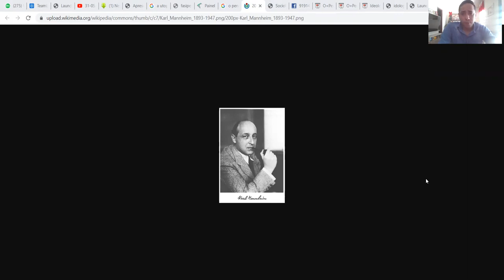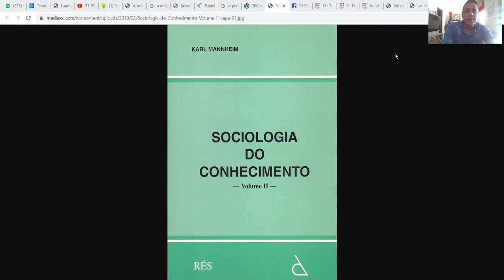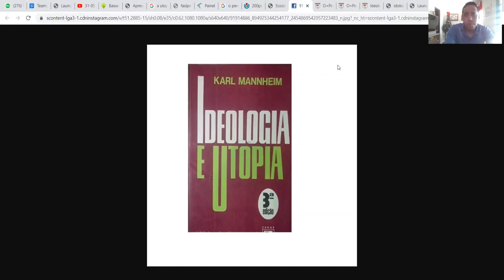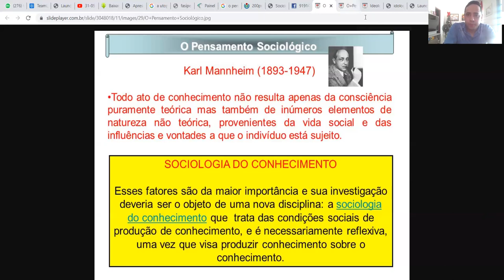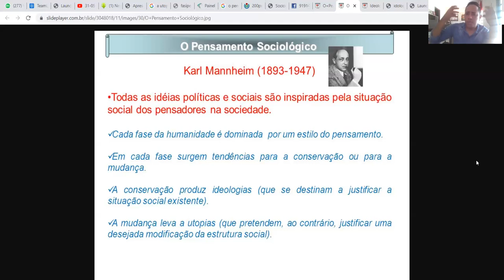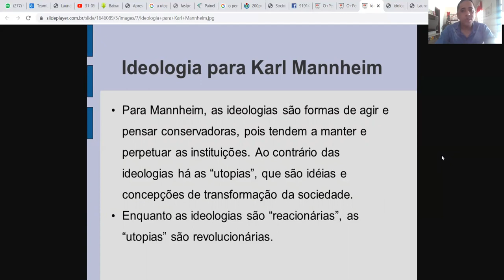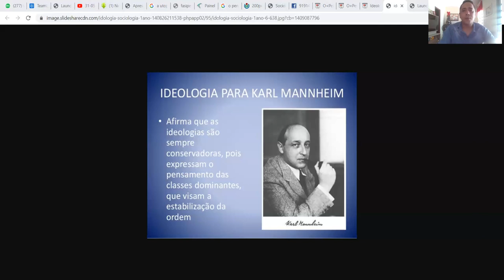Karl Mannheim Ideologia e Utopia